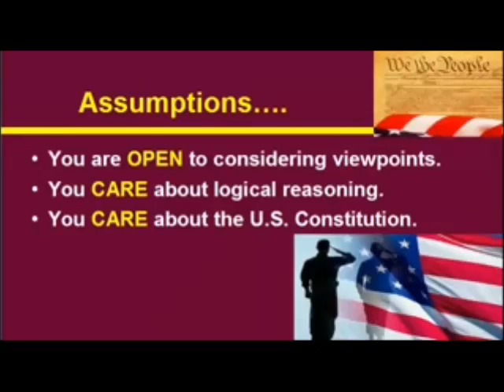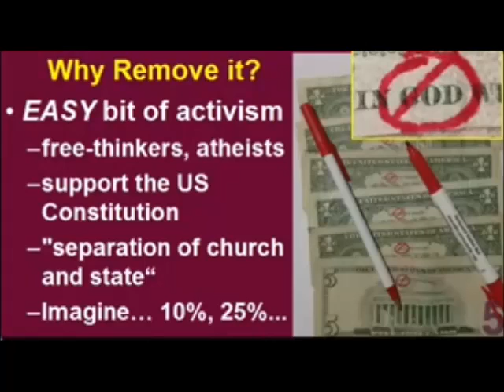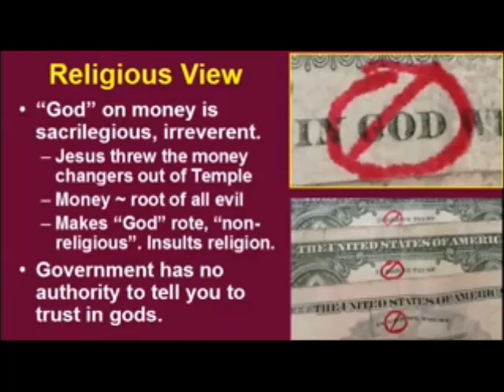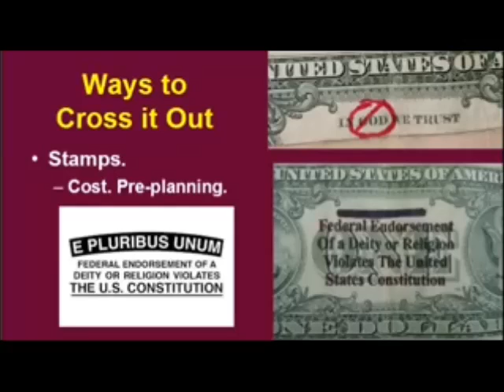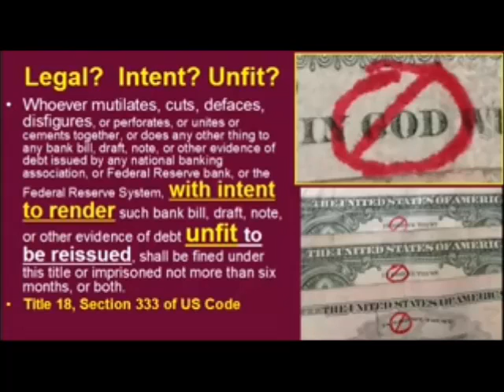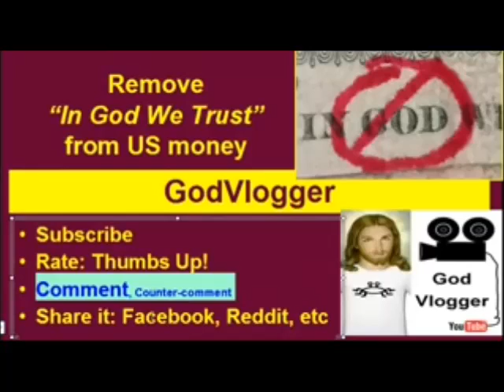GodVlogger - Remove "In God We Trust" from US Money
The Atheist Hub is a channel dedicated to helping undersubscribed atheist channels. Please browse our videos at your leisure for a lush variety of material. Although ratings and comments are allowed, we encourage you to click on the link above and comment and rate the original video. GodVlogger will be much more likely to read and respond to your comments this way. Video responses are not allowed. Instead we encourage you to submit your video responses on the original upload. -ivyman123

Original Description: Remove "In God We Trust" from US money. It was NOT always there. Added to US paper currency: 1957 (McCarthyism, Red Scare). Thus, 181 years of US history without this. (Prior: e pluribus unim = "Out of many, one").

Why Remove it?
EASY bit of activism
free-thinkers, atheists
support the US Constitution
"separation of church and state"
Imagine... 10%, 25%, 33%...

Religious Reasons to Remove it:
"God" on money is sacrilegious, irreverent.
Jesus threw the money changers out of Temple
Money ~ root of all evil
Makes "God" rote, "non-religious". Insults religion.
Government has no authority to tell you to trust in gods.

Ways to Cross it Out:
Do NOT cross out full phrase
More emphatic = just cross out the word "God".
Red circle around "God" and a diagonal slash line
clearly show that the "God" part is the offense.

Use a Stamper: Cost. Pre-planning.

Legal? Well, is it your "Intent" to make the money "Unfit"? (I think NOT!)
Whoever mutilates, cuts, defaces, disfigures, or perforates, or unites or cements together, or does any other thing to any bank bill, draft, note, or other evidence of debt issued by any national banking association, or Federal Reserve bank, or the Federal Reserve System, with intent to render such bank bill, draft, note, or other evidence of debt unfit to be reissued, shall be fined under this title or imprisoned not more than six months, or both.
Title 18, Section 333 of US Code

Remove "In God We Trust" from US money.
You can help by doing your part.